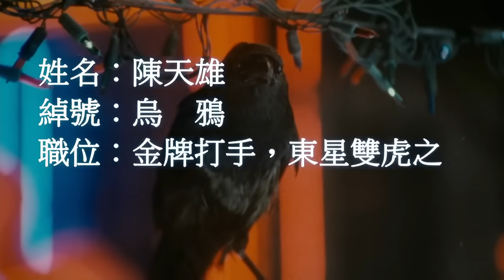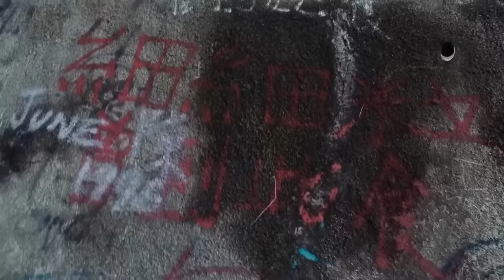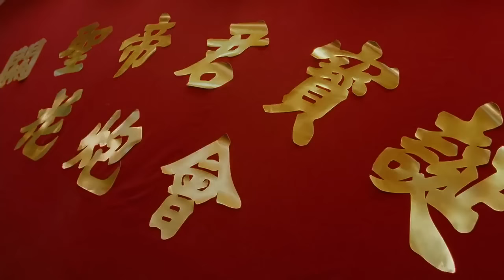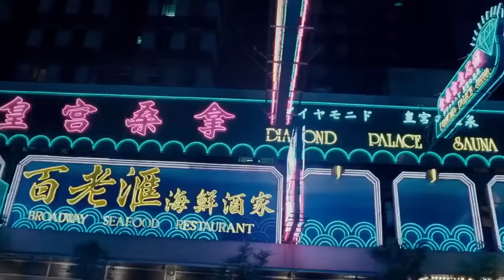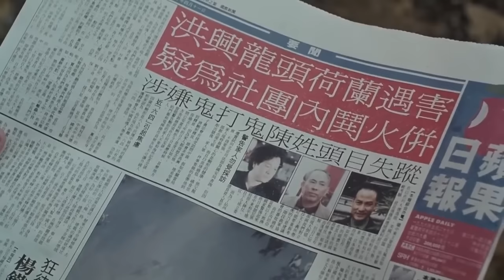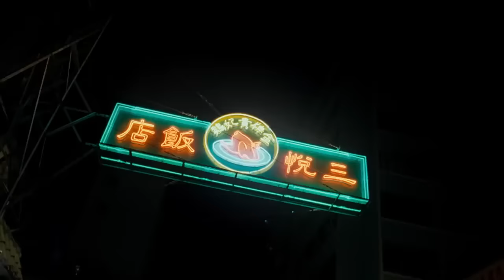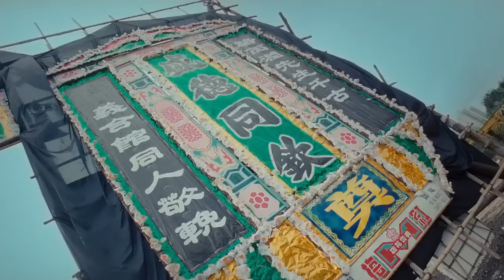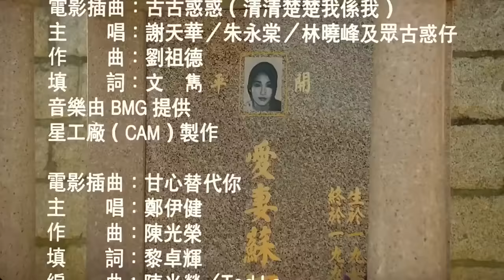Phim hay XHD Hongkong : Người Trong Giang Hồ 3 | Một tay che trời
Nơi tổng hợp những bộ phim hay nhất thế hệ 9x đời đầu hồi ức về tuổi thơ